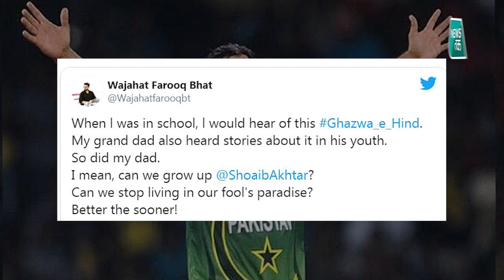शोएब का भारत के खिलाफ ज़हरीला बयान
शोएब अख्तर का एक पुराना वीडियो वायरल हो रहा है जिसमें वह भारत के खिलाफ ज़हर उगलते हुए नज़र आ रहे हैं| वीडियो में अख्तर ने ग़ज़वा-ए-हिन्द की बात करते हुए शोएब अख्तर ने कश्मीर पर हमला करके भारत का कब्ज़ा करने की बात कही है|